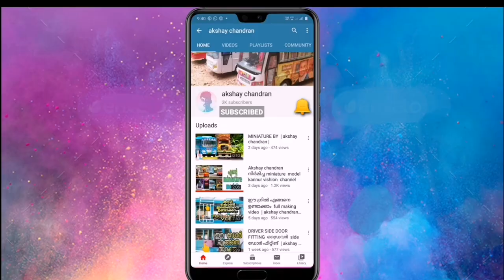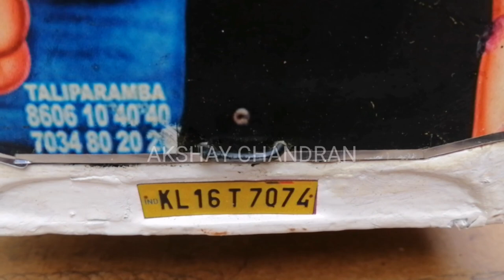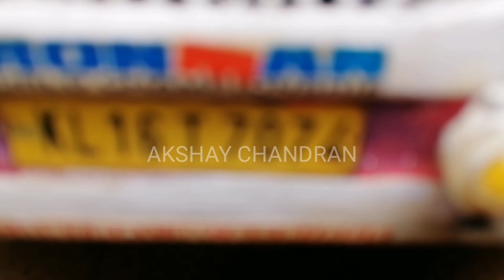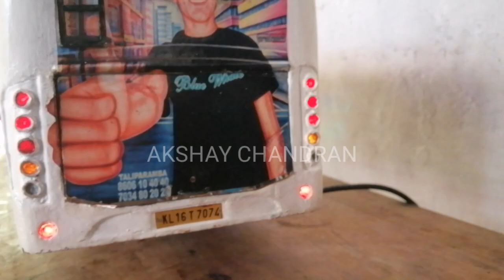BMR BOSS MINIATURE MODEL by [akshay chandran]prakashbody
prakash body bmr  boss tourist bus ന്റെ video ആണ്.
ഇഷ്ടപെട്ടാൽ suport ചെയ്യുക